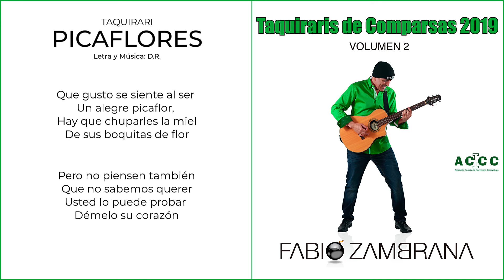Taquirari Picaflores (Video Lyric)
Álbum: Taquiraris de Comparsas 2019
Canción: Taquirari Picaflores
Interprete: Fabio Zambrana

Autorización de ejecución SOBODAYCOM No. 603 del 28 enero de 2019
Licencia de Inclusión Fonográfica No. SOBO/STA. CRUZ/001-2019 del 28 de enero de 2019

Fabio Zambrana
Cantante, Compositor y Productor Musical